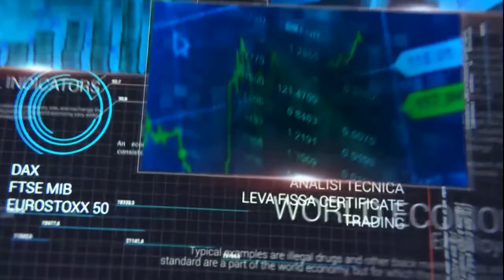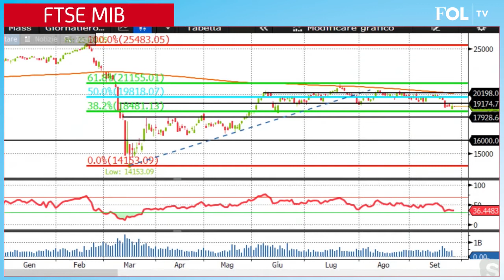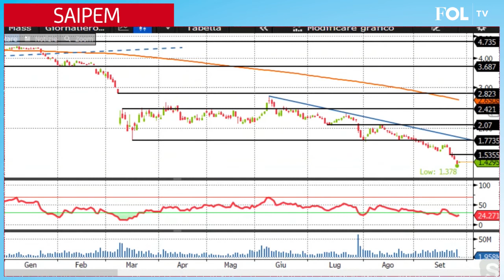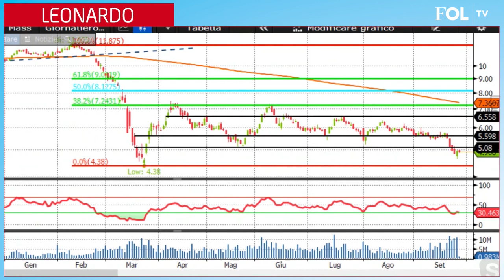Ftse Mib prudente sotto 19.000 punti. Quadro grafico negativo per Saipem e Leonardo